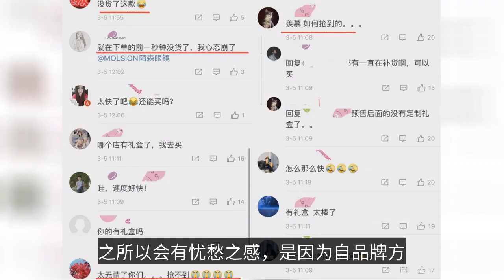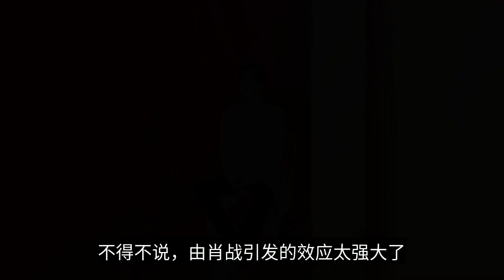肖戰新代言終於官宣，粉絲開心之際也憂愁，真正原因令人哭笑不得-Xiao Zhanxin’s endorsement is finally officially announced, and fans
肖戰新代言終於官宣，粉絲開心之際也憂愁，真正原因令人哭笑不得
Xiao Zhanxin’s endorsement is finally officially announced, and fans are sad when they are happy. The real reason is dumbfounding.